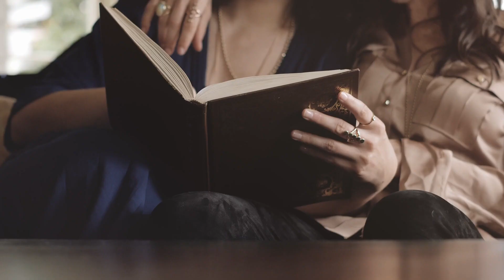Charlie and Chanon in Santa Monica, CA